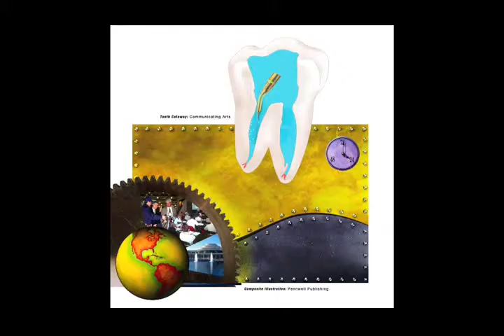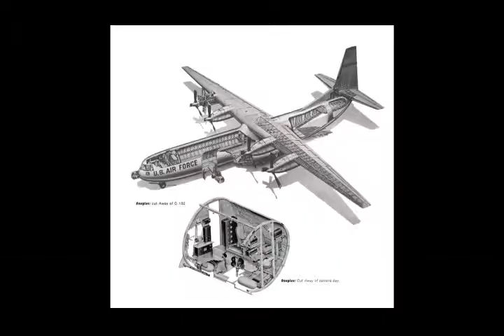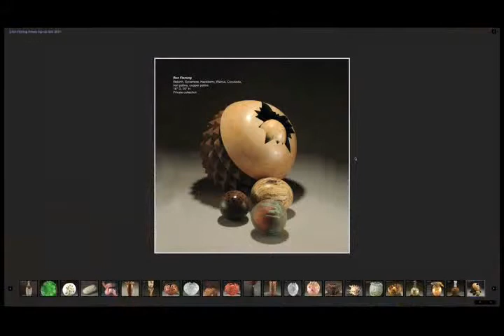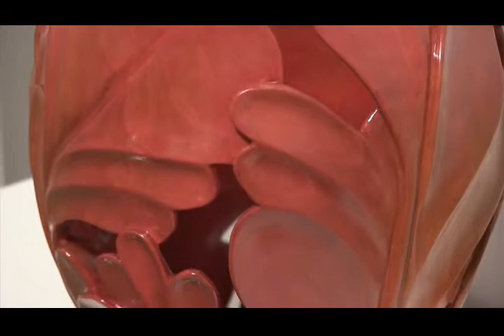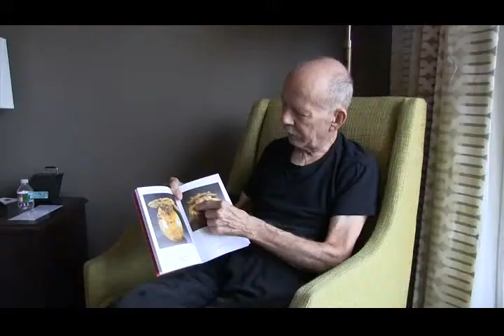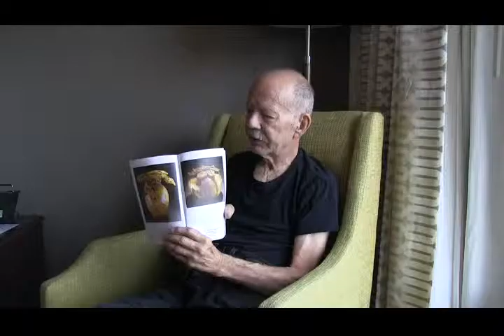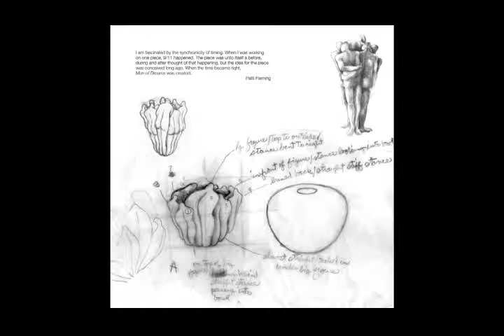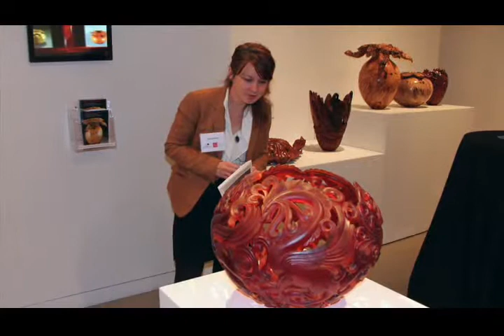A Man of Honor, the Artist Ron Fleming